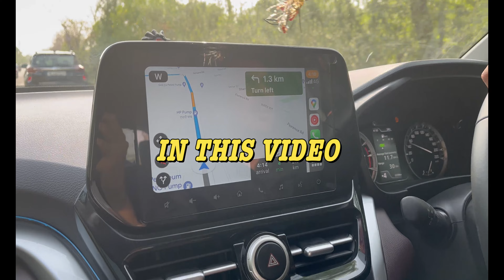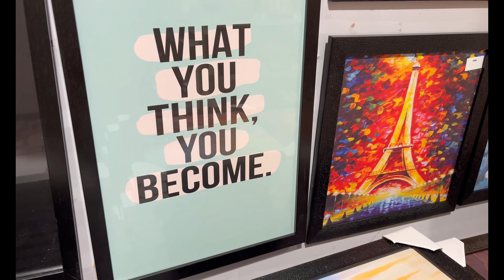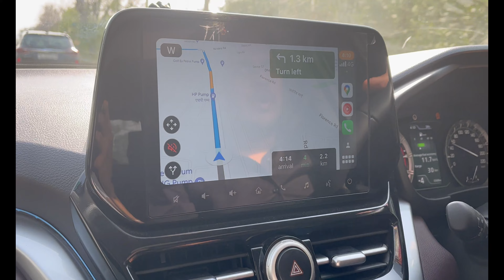VLOG - 20 || EXPLORING FAMOUS BANJARA MARKET GURGOAN😍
BANJARA MARKET LATEST COLLECTION 2023